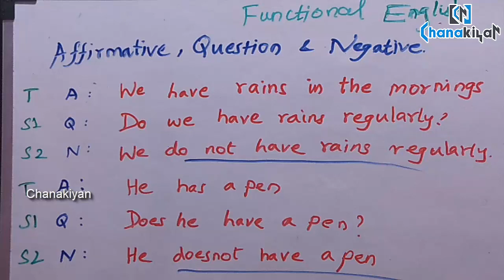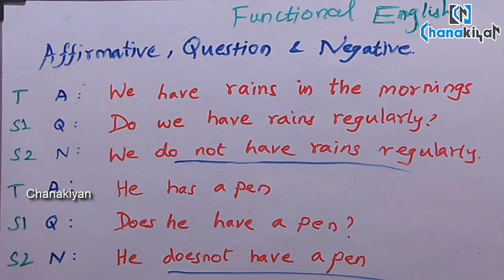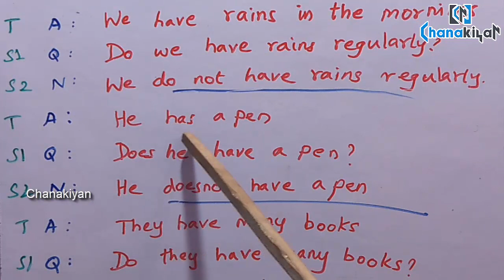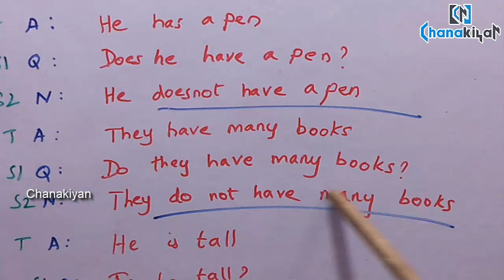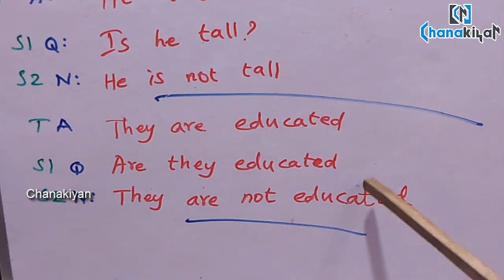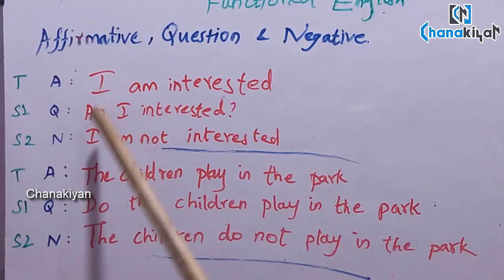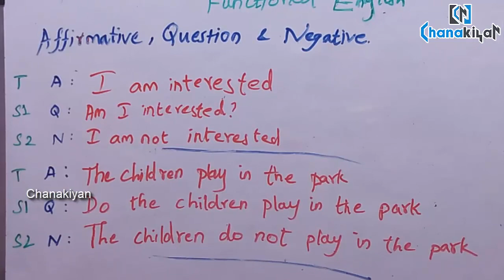தமிழ் மூலம் ஆங்கில இலக்கணம் Chanakiyan Functional English Lesson 10 - Learn English Through Tamil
ஒரு தொழிலை வெற்றிகரமாக நடத்த மொழி நமக்கு ரொம்ப முக்கியம். அதனால் தொழில் ஆலோசனைகளோடு இந்த சேனலில் ஆங்கிலம் எப்படி சரளமாகப் பேசுவது என்று கற்றுத் தருகிறேன்...

Basic English
Functional English
Spoken English

என்று பகுதிகளாக இதை பிரித்திருக்கிறேன்... யாருக்கு எது தேவையோ அதைப் பயன்படுத்திக் கொள்ளுங்கள்...